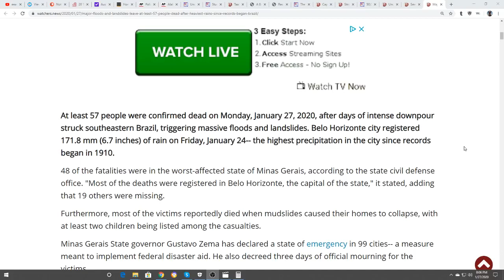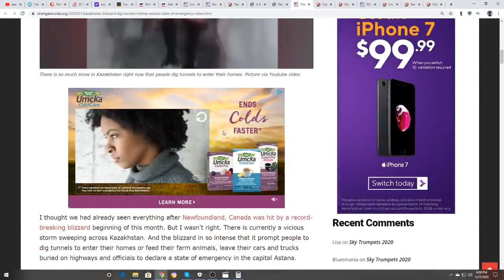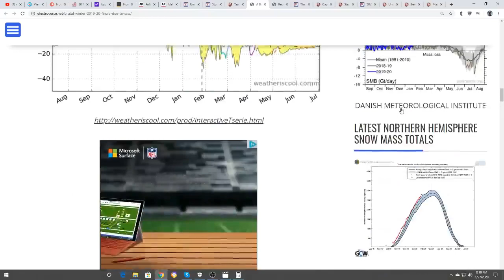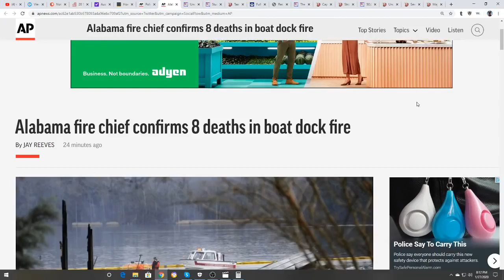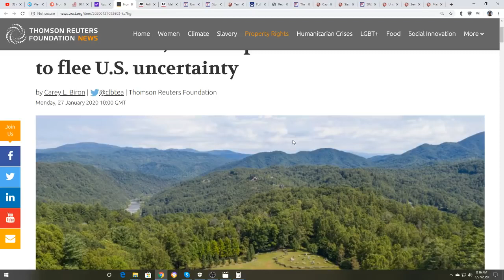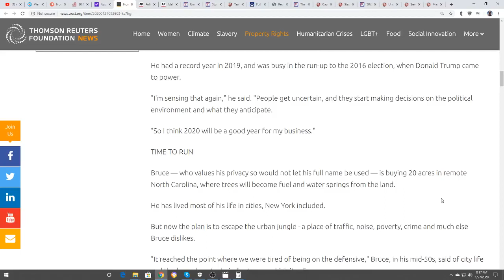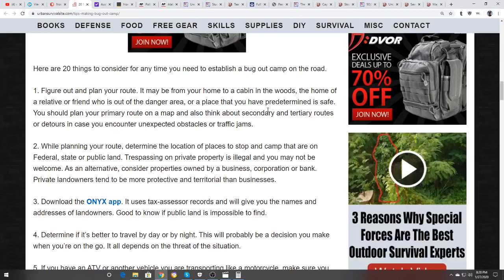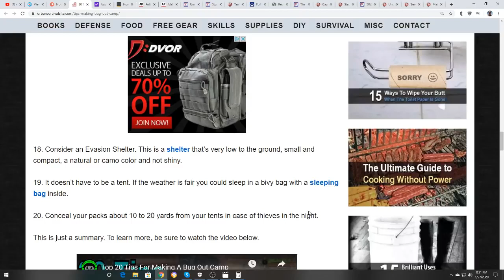Locust outbreak the lands Tips For Bug Out Shelter Swarm Of Locusts Devouring Food Supply